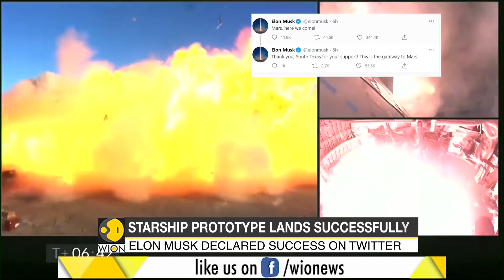SpaceX successfully launches a Starship SN15 prototype rocket for the first time | Elon Musk | World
SpaceX successfully launched and then landed the latest prototype of its Starship rocket on Wednesday, in the fifth high-altitude test flight of the system. Starship prototype rocket Serial Number 15, or SN15, flew as high as 10 kilometers, or about 33,000 feet.